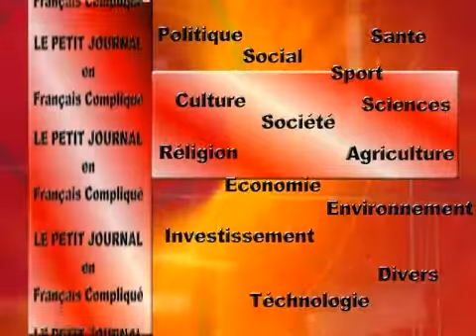POUR ETRE LIBRE ALLEZ HABITER